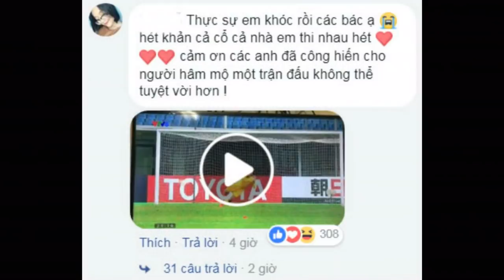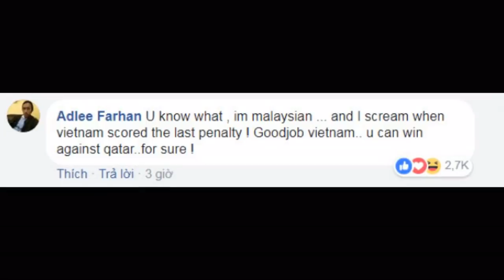Trọng tài người Úc thổi ép U23 VN: Không phải sai lầm đầu tiên, đã khóa Facebook vì áp lực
Người hâm mộ bóng đá đã tỏ ra rất khó hiểu và bức xúc trước pha xử ép của trọng tài Christopher Beath trong một pha tranh chấp tưởng chừng rất đơn giản. Điều đáng nói hơn cả, đây không phải lần đầu ông ấy phạm sai lầm này.
Trong cuộc đối đầu tại trận tứ kết giữa U23 Việt Nam với U23 Iraq, vào phút thứ 28, một cầu thủ của U23 Iraq đã ngã trong vòng cấm sau pha tranh chấp với Duy Mạnh và Đình Trọng. Ngay lập tức trọng tài Christopher Beath chỉ tay vào chấm phạt đền khi cho rằng Duy Mạnh đã phạm lỗi với đối thủ trong vòng cấm.

Hiện nay, tài khoản Facebook của ông Christopher đã khóa, do không chịu được áp lực từ dư luận quốc tế.